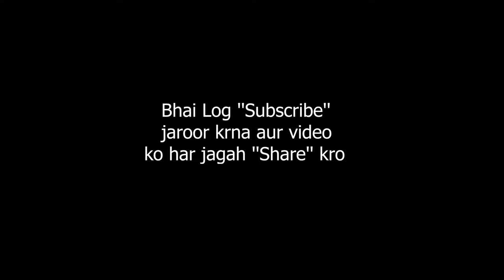The Incredible Story of Cristiano Ronaldo | Biography | FANTASY REACTION